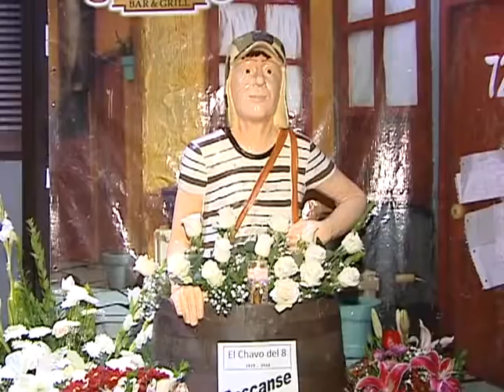Fans de Chespirito lo recuerdan-Noticias 62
Fans de Chespirito lo recuerdan en Huntington Park